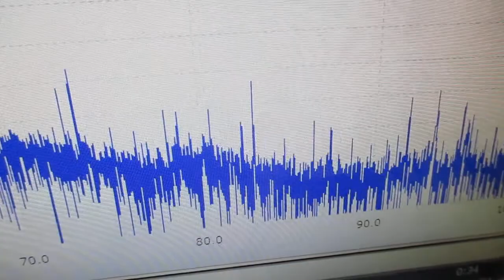複数の超音波発振制御技術 Ultrasonic-labo